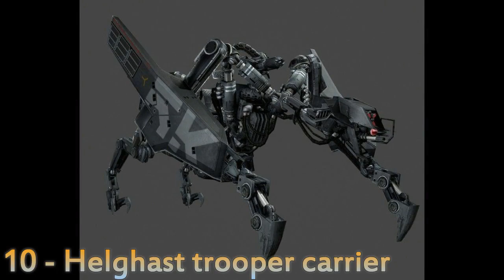Top 10: Enemigos más poderosos de Killzone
Compilación y top de los enemigos más poderosos en la franquicia de videojuegos Killzone.